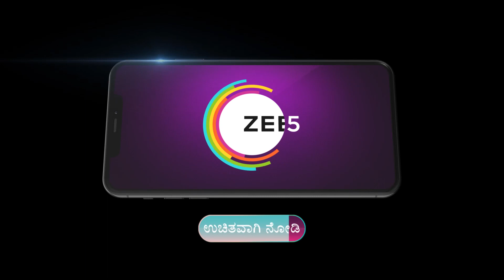Annapoorna | Ep 391 | Preview | Dec, 25 2023 | Dakshayani, Aiswarya, rakesh | Zee Kannada